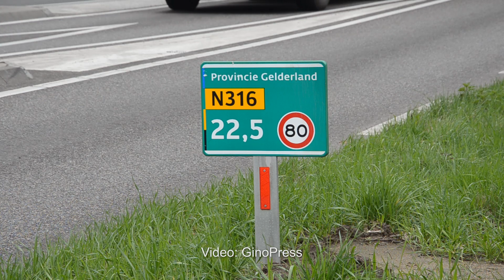Giertank kantelt op rotonde Hengelo Gld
Een 22-jarige bestuurder van een tractor is zaterdag 14 april aan het eind van de morgen met de schrik vrij gekomen nadat de gierwagen achter de tractor op een rotonde kantelde. Het ongeval vond plaats op de rondweg -- Kruisbergseweg in Hengelo Gld. De giertank  zat nog gevuld met gier. Door het ongeval kon het verkeer nog over de rotonde heen langs de gekantelde gierwagen. Het busverkeer kon bij die rotonde geen gebruik maken van de busstrook omdat de giertank daar op belandt was. Nadat de gierwagen deels was leeg gepompt kon deze met behulp van een hijskraan weer rechtop worden gezet. Tijdens deze werkzaamheden werd de rotonde deels afgesloten voor verkeer. Nadat de gierwagen weer op zijn poten stond kon de bestuurder van de tractor zijn weg weer vervolgen.